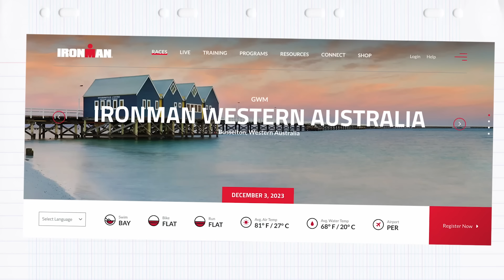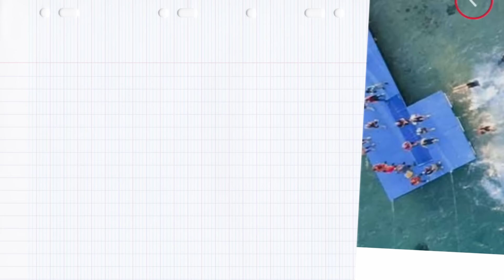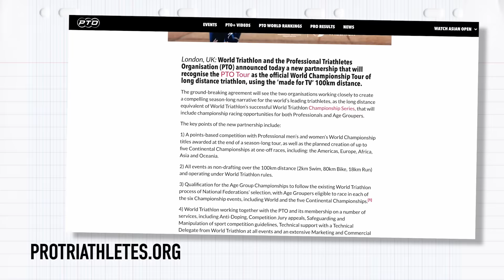Winning At Kona, Anti-Doping & Retirement | Sebastian Kienle Interview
Sebastian Kienle has had a fantastic triathlon career, winning the Ironman World Championship in Kona in 2014, the Ironman 70.3 world champs in 2012 and 2013, as well as multiple other big races. With 2023 his final year as a pro, James sat down with Sebi in Uzbekistan to look back at his career highlights, talk regrets, doping and his post-retirement plans.

Check out Sebi’s YouTube channel 👉 @SebastianKienleTriathlete

00:00 Intro
00:40 Discontinued Tour
03:50 Career path
05:24 Ironman World Champion
08:41 Regrets
12:15 PTO & growth of triathlon
18:40 Doping
26:34 Professionalisation of triathlon
30:51 Post-retirement plans

New Moon Energy - Sarah, the Illstrumentalist
Still Dreaming - Jobii